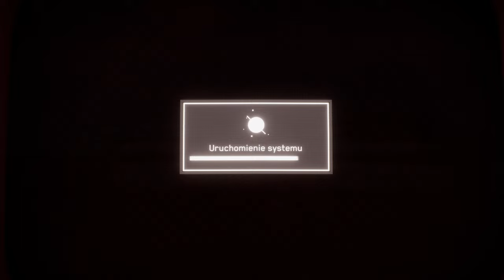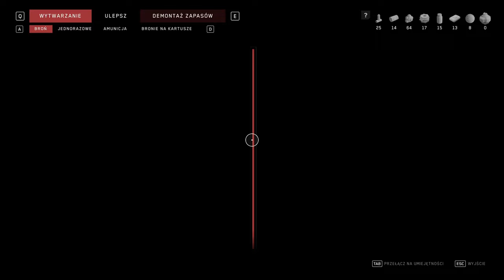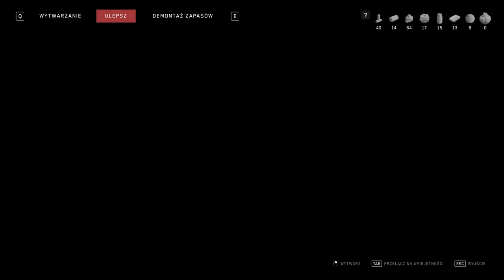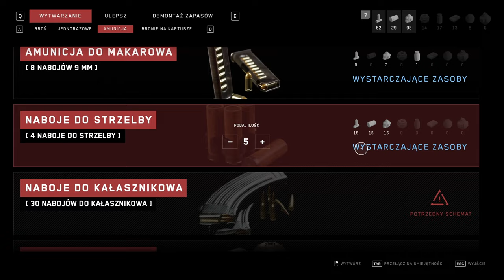[#5][PL] Atomic Heart - OJ PIETROW PIETROW...